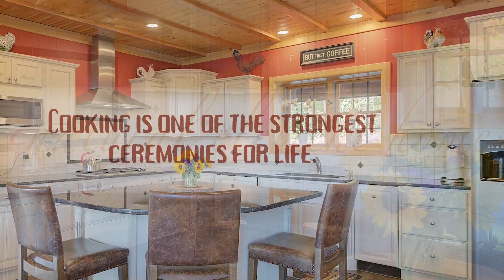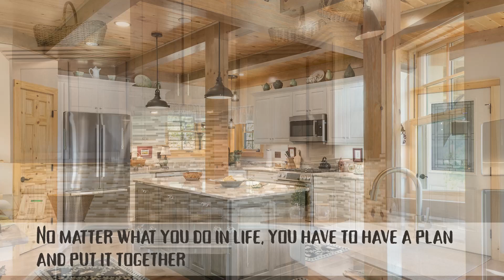Delectable Kitchens & Dining Areas by Natural Element Homes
The kitchen is the center of all other activity in the home. Our dining areas are where we come together as family and community. Take a look at some of the classic kitchens and dining areas Natural Element Homes has built for people just like you.